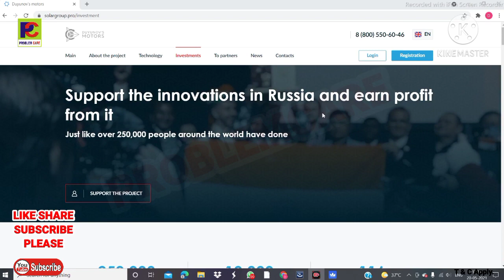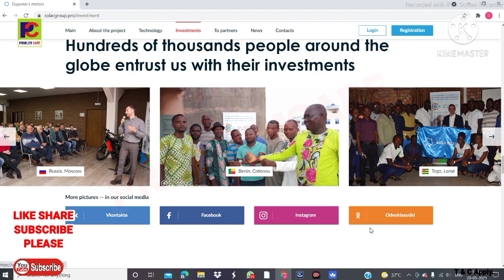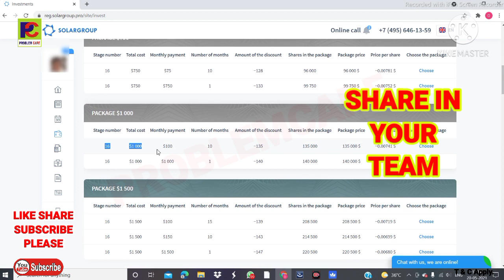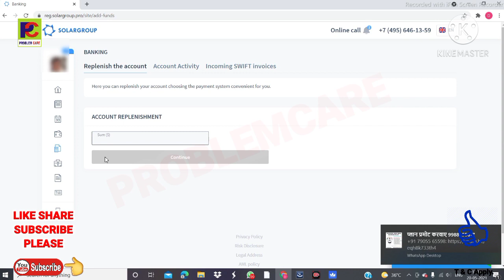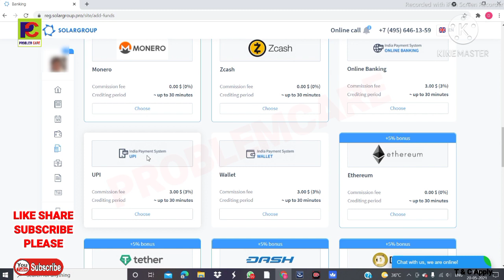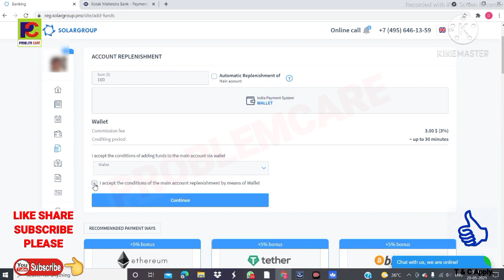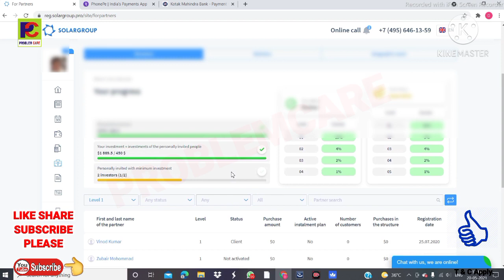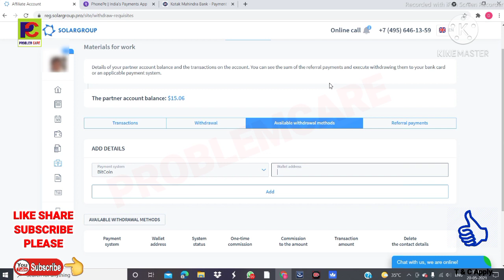Solargroup Updates, Now you are in 16th stage. Join and free share. 5000Shares/month. 21 May 2021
Book your package, because solargroup going to next stage, company would be close big packages or reduce installment's. company will be keeps only yearly installment's.
(अपने पैकेज को बुक करें, क्योंकि सोलरग्रुप अगले चरण में जा रहा है, कंपनी बड़े पैकेज बंद कर देगी या किस्त कम कर देगी।  कंपनी केवल वार्षिक किस्त ही रखेगी।)

*दोस्तों अत्याधुनिक गुणों से भरा यह तकनीक सोलर ग्रुप (SolarGroup)*
क्या आपने *एप्पल, गूगल, अलीबाबा, फेसबुक कंपनी का शेअर लिये थे, अगर आपने लिये होंगे तो आप के पास लाखों में, करोड़ में income होगी*

*इस प्रोजेक्ट में अपना शेअर लेने के लिये आप इस लिंक से अपना registation करिये,और अपना भविष्य सुरक्षित करिये नहीं तो बाद में अफसोस रहेगा आपको👍🏻*

 Minimum investment
👉 *100$*

Maximum investment
👉 *100000*

$  Pack    Qty(1t)  Qty(10s)    Qty(15s,to 30s)

*Aapka*
*Dev Sharan(Expert Rank)*
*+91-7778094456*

*अगर आप इस प्रोजेक्ट को किसी को भी रेफर करते तो आपको बहुत बोनस मिलेगा, उसे आप आपके नीचे कोई शेअर लेता है  तो जो इनकम आपको होगा उसे अभी के अभी निकाल सकते हैं, upline, downline को दे करके केश (पैसा) ले सकते हैं*

1st Rank *Clint*
Rank *Partner*
Rank *Specialist*
Status *Master*
Status *Expert*
Status *Professional*

 *Income*
1 Leval income 16%
2 Leval income 7%
3 Leval income 5%
4 Leval income 4%
5 Leval income 3%
6 Leval income 1%
7,8,9 Leval income 0.5%
20full Leval income 0.3%

*Profit*
15% from 1st level partner investment
7% from 2nd level partner investment
5% from 3rd level partner investment
3% from 4th level partner investment
2% from 5th level partner investment
1% from 6th level partner  investment